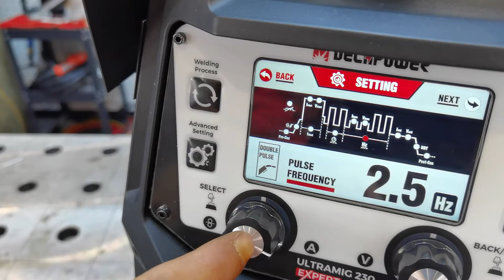DECAPOWER ULTRAMIG-230 EXPERT DOUBLUE PULSE MIG WELDING MACHINE New product upgrade release